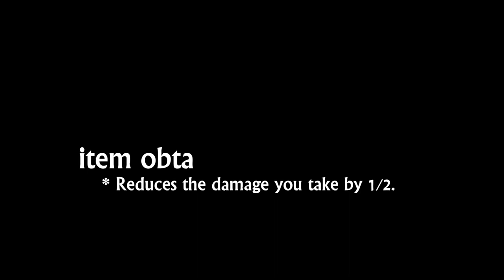TENCHU 2 |RIKIMARU| - Lord Toda's War Camp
The treacherous Motohide is defeated. However, Gohda's longtime foe, Toda Yoshisada, has crossed over into Gohda Territory. (LINKS BELOW)